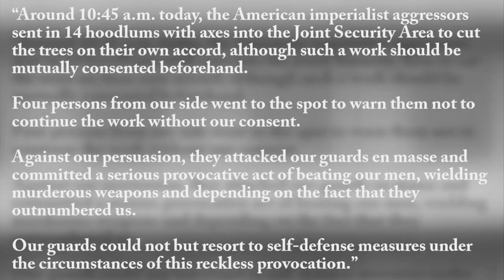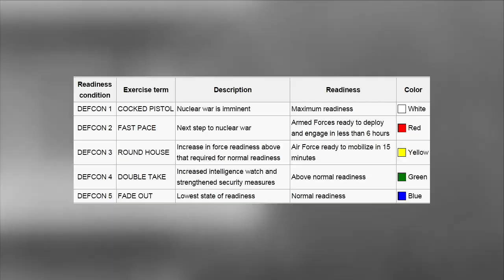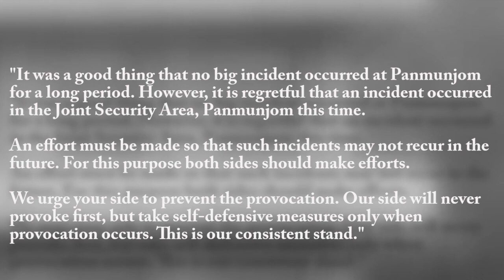A Brief History of: The Poplar Tree Incident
Hello and welcome back to another episode of a brief history of and today we will be looking at the poplar tree incident of 1976.

The amount of people that it took to cut down this poplar tree in the JSA area DMZ is quite unbelievable. The fact that the tree is in the DMZ is the important part of the story.

Band: Huma-Huma
Track: Eureka